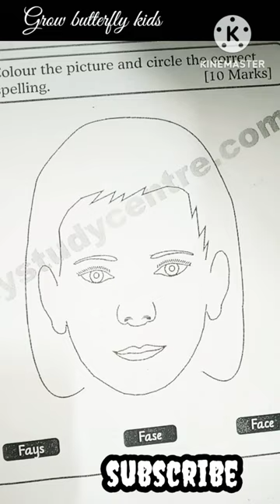satisfying video|face painting 🎨🖌️ with watercolor for SR kg